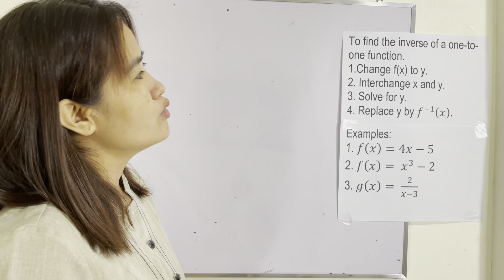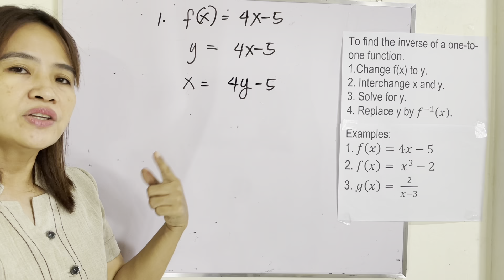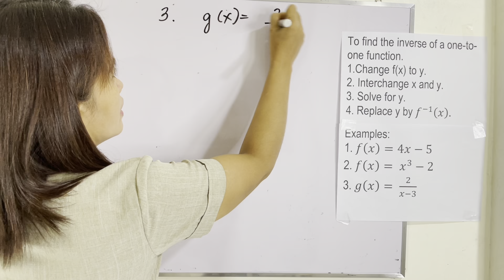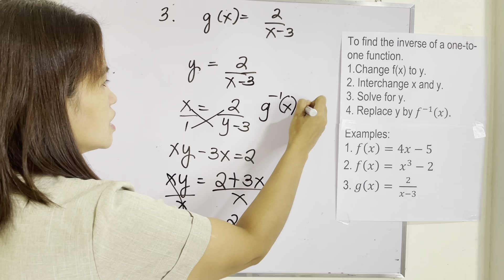Inverse of a One-to-One Function | MAmiTEO teaches MATH